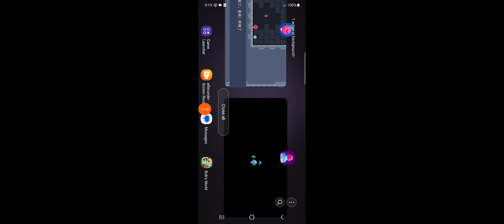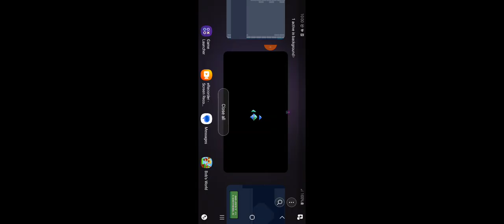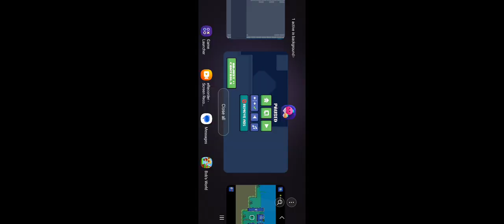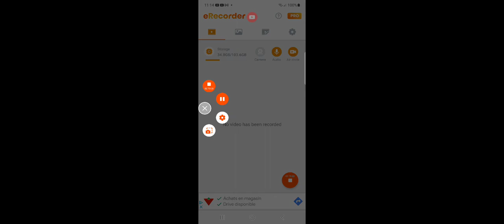dadish marathon mobile in about 2:17hr WR by over 7 minutes